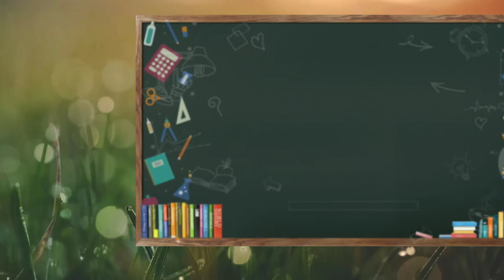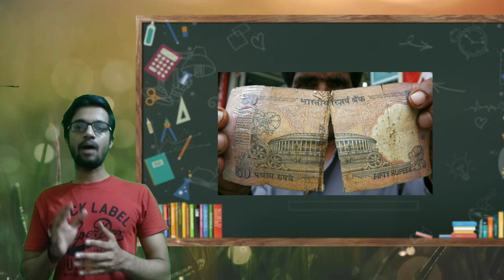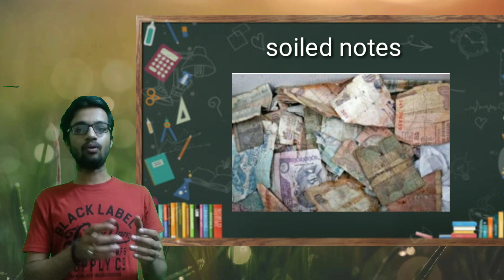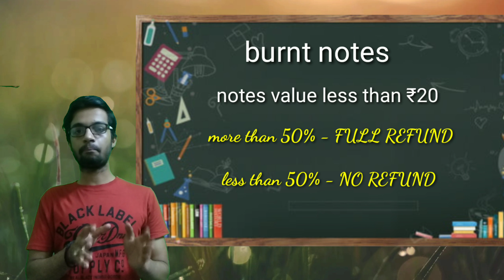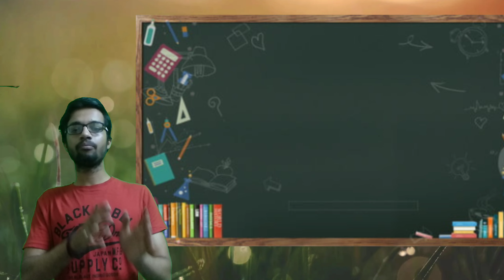Get 100% refund for your trone note From Bank || Rules on Torn Notes Exchange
hello friends
welcome back to another video of a2z help in this video i, ABHINANDAN PANDEY  going to tell you about how to get 100% back for your trone notes how to exchange trone,spoiled note from any bank rbi note exchange policy , refund criteria for your trone,spoiled or damaged not so make sure you watch this video till the end

1. how to exchange your trone notes
2. how to exchange old notes from bank
3.rbi note exchange policy
4.what is trone note
5.what is spoiled notes
6.refund criteria for trone, spoiled, and burnt note
7. how to exchange burnt note

support karte rahna love you all